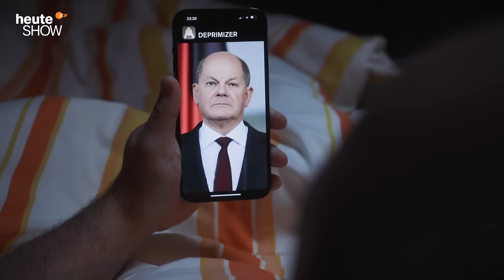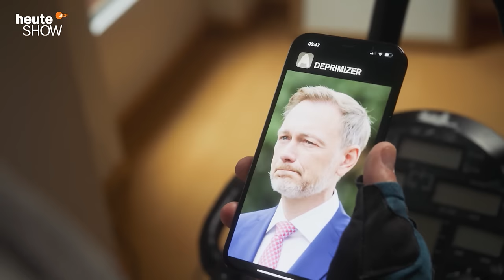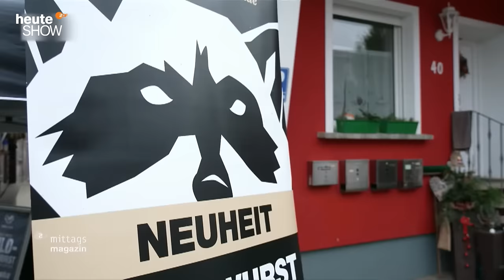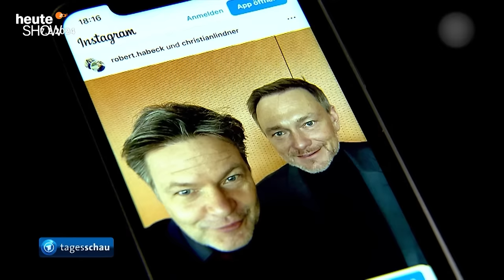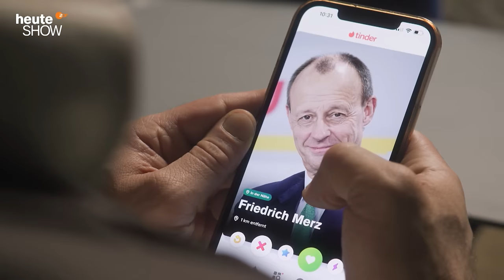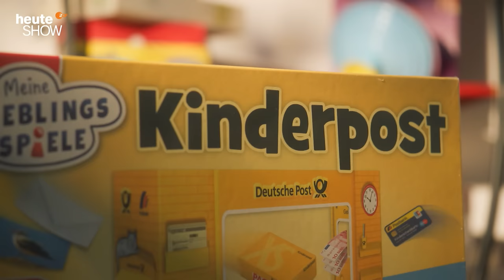Wie „peinlich“ ist Deutschlands Wirtschaft wirklich? | heute-show vom 23.02.2024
Nur 0,2 Prozent Wachstum, die Ampel zeigt sich besorgt über unsere Wirtschaft. Aber steht sie wirklich so schlecht da? Und: Die Deutsche Post wird langsamer!

0:00 Deutschland stagniert!
2:58 Wie kommen wir da wieder raus?
8:13 Der Streit endet nie
12:15 Neues Gesetz für die Post
16:26 So schlimm ist der Zusteller-Job
19:30 Valerie Niehaus vom Post-Vorstand